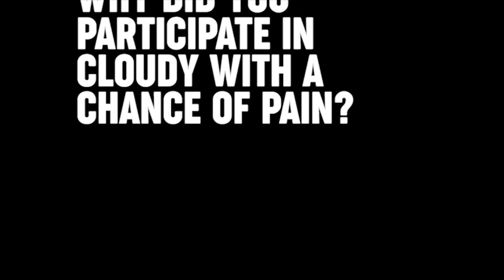Fascination, Joy and Pain Management in Cloudy With a Chance of Pain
Participants of “Cloudy with a Chance of Pain” share their experiences living with chronic pain

Have you ever heard someone say their pain was worse because of the weather? To unravel the link between weather and pain, we started Cloudy with a Chance of Pain. This study uses the power of smartphones. Via our smartphone app, participants could report their pain severity daily. The app also recorded their location, so we could link the pain reports to the closest weather station.

Cloudy was made possible by our fantastic participants. Thanks to their contributions, we can shed new light on chronic pain. Together, we can push back against the impact of arthritis.
Six of our Cloudy participants share their experiences living with chronic pain. Together, we want to raise awareness of the millions of people in the UK and the rest of the world that suffer from arthritis.

This video campaign was made possible thanks to the Wellcome ISSF Public Engagement Funding Scheme in conjunction with the University of Manchester, awarded to Anna Beukenhorst, and further supported by the Medical Research Council Doctoral Training Partnership. Versus Arthritis funded Cloudy with a Chance of Pain. Huge thanks to Karen, Rosalie, Nora, Roger, Belinda and Janet for sharing their stories. Credits to videographer & storyteller Alys Kay for the videos.

Centre for Epidemiology Versus Arthritis